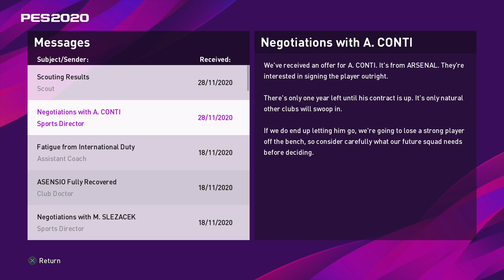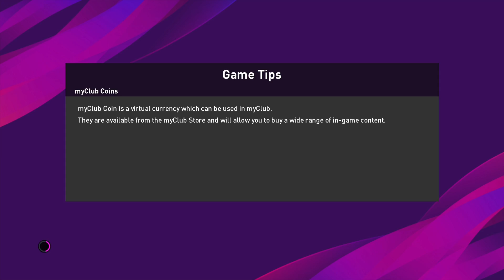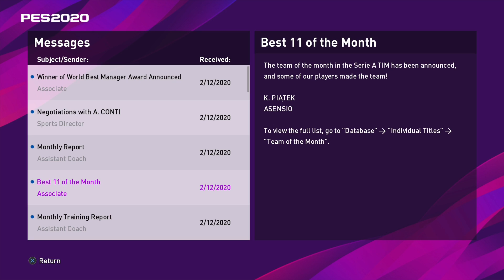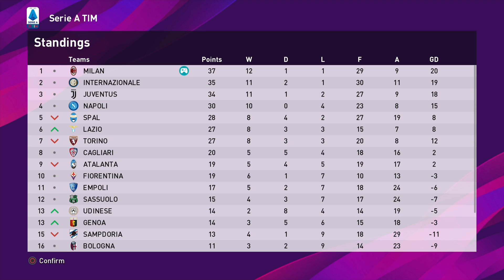Laga Serie A: Lawan Bologna & Atalanta | PES 2020 Indonesia AC Milan Master League #56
AC Milan adalah sebuah klub sepak bola italia yang berbasis di Milan, Lombardia, yang bermain di Serie A. Mereka bermain dengan seragam bergaris merah-hitam dan celana putih (kadang-kadang hitam), sehingga dijuluki rossoneri ("merah-hitam"). Milan adalah tim tersukses kedua dalam sejarah persepak bolaan Italia, menjuarai Serie A 18 kali dan Piala Italia 5 kali.